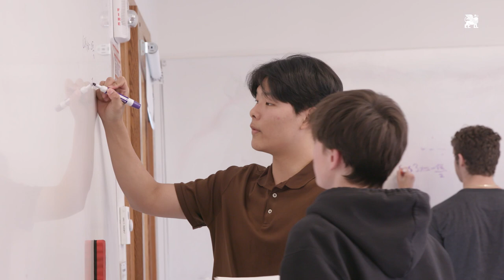Define it at St. Mark's - Hugo Owens'26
“There's definitely people once you get here that will put you at ease and make you feel very comfortable in this community.” - Hugo Owens '26

Hugo, a III Former from Los Angeles, shares his story of coming to St. Mark's from California to pursue his passion for hockey and how members of the community helped him adjust to boarding school.